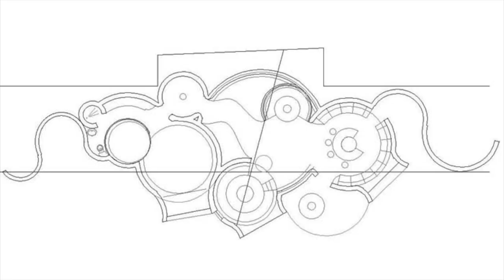Pourquoi réaliser une maquette 3D GreenPod ou Maison Bulle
Comment Construire Une Maison Bulle Enterrée et Vivre de Vos Loyers !!!

 🙈 QUI SUIS JE ?

Cela fait 20 ans que je m'intéresse aux maisons bulles, de Hobbit, enterrées, bioclimatiques... J'ai amassé énormément d'informations que je partage avec toi sur mon site internet
J'ai rencontré de nombreux architectes tels que : Antti Lovag, Jérôme Peyret, Hervé Reboulin... et d'auto-constructeurs comme : Antonio Benincà, Daniel Bord, Joël Unal...

 🙈 POURQUOI CETTE CHAINE YOUTUBE ?

J'ai commencé à construire ma maison en 2013, enfin c'est pas vraiment une maison, mais plutôt un château de 165m2 (heu... je dirais un peu +... autour de 250..., tout seul, ou avec quelques amis de passage. Puis je me suis formé avec l'artiste plasticien Antonio Benincà, constructeur de 5 maisons bulles et divers travaux (tonnelles, sculptures, piscines...). Et ensemble nous avons organisé des stages sur mon chantier.

Sur cette chaine tu vas voir qu'il est tout à fait possible de te construire ta maison bulle, bioclimatique, enterrée ou non pour 10.000€. Je vais t'aider à réussir ce challenge.
Bien sûr, ta maison ne fera pas 100 m2, n'aura sans doute pas de toit en ardoises ou tuiles, et tu devras la faire toi-même, mais quelle satisfaction !!!

 🙈 POURQUOI CONSTRUIRE UNE MAISON de HOBBIT ?

- ou tout simplement pour la louer et toucher des revenus

1. Retrouve moi sur mon site web
3.

Lien direct vers la vidéo